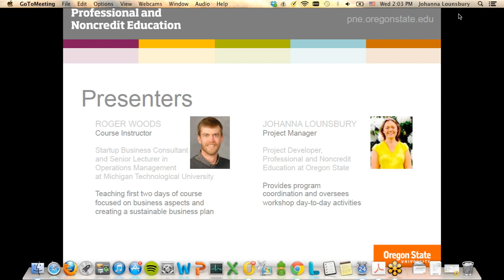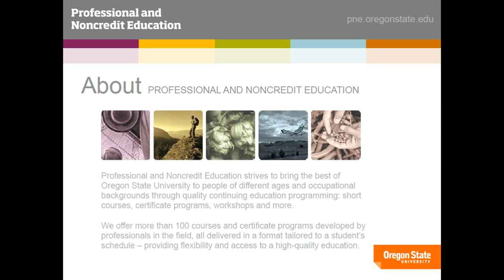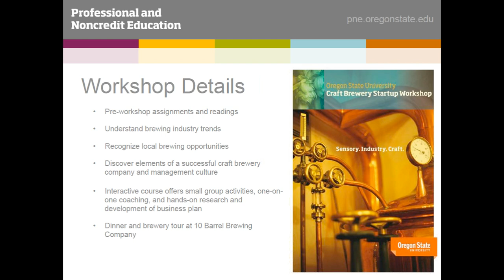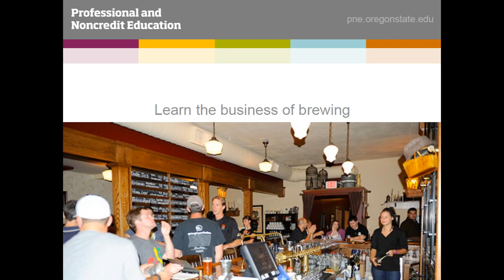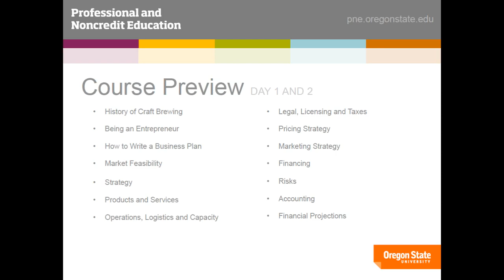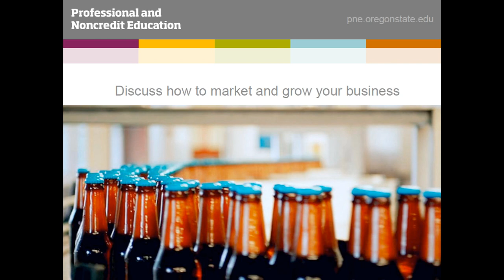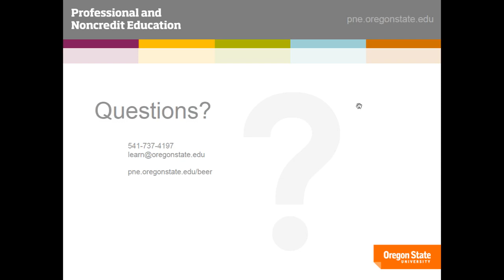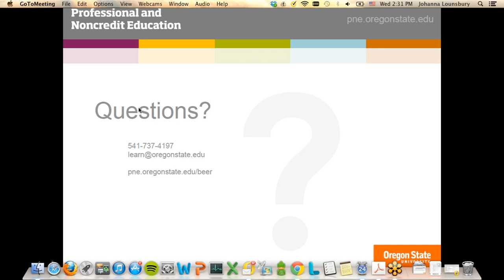Craft Brewery Startup Workshop Information Session